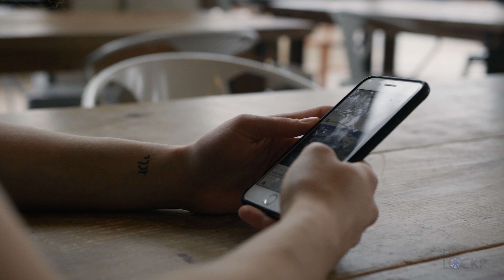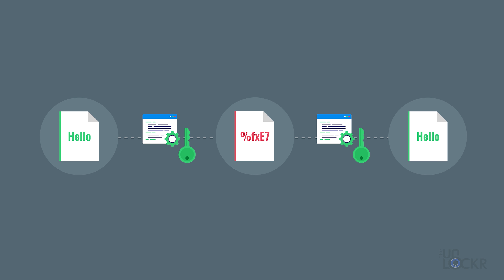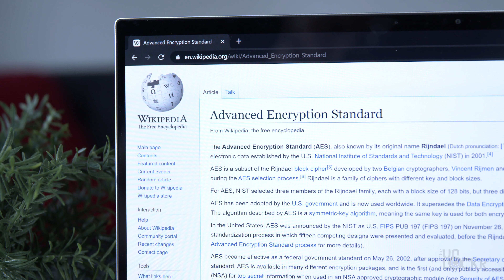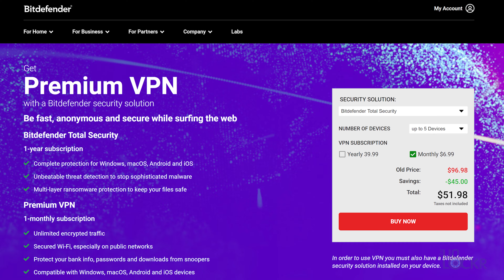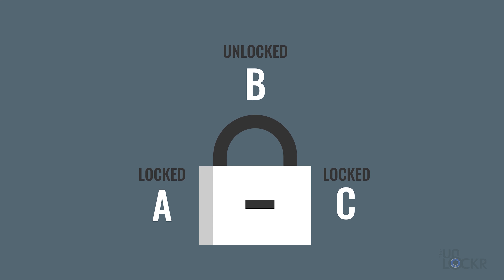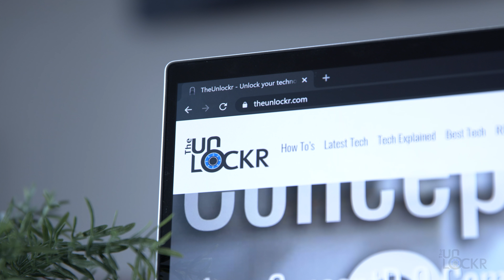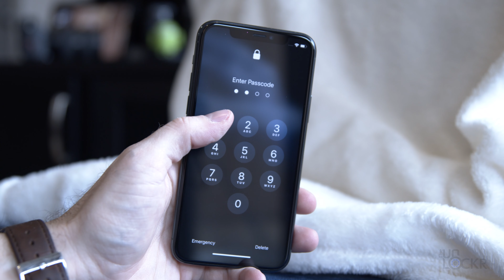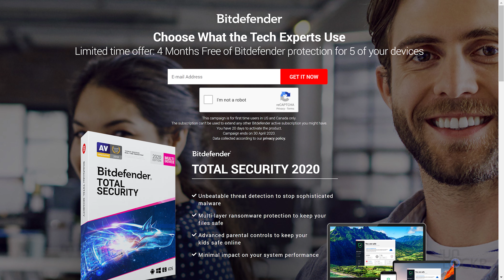What is Encryption? (& How it Works to Protect Your Data)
There is a lot of data in today's world constantly being sent to and from or even sitting on our hard drives but what stops someone from intercepting or stealing that data? Well in this Decodr episode, let's talk about what encryption is, how it works, and the ways it protects your data.

CLICK BELOW FOR A FREE 4 MONTH TRIAL OF BITDEFENDER'S LATEST PRODUCT THAT CAN HELP YOU FURTHER ENCRYPT YOUR DATA (thanks again to them for sponsoring this video!):

UNLOCK YOUR PHONE:
Set your phone free! You can buy unlock codes to allow you to use any carrier with your phone, head here!